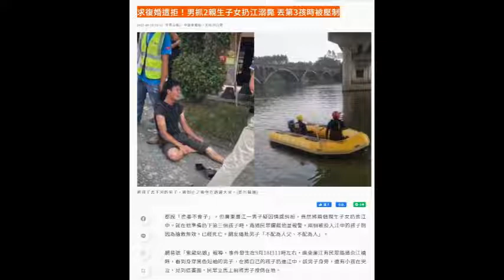老公酒後吐真言 最後悔娶你 | 大s凍齡復出拍廣告 小三半夜直播哭訴被網軍攻擊 汪小菲同居安慰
0:00 街頭MMA 2女子摔跤式纏鬥影片瘋傳　佢搶我老公
4:20 老公酒後吐真言 最後悔娶你
6:10 秦昊飯局上與女友人「拖手」 伊能靜現身即震懾全場
9:00 莊思明宣布婚訊為楊明沖喜 燉湯店全執蝕過千萬存摺見底
10:20 宣布一索得男 吳浩康佩服郭思琳忍痛17小時
11:10 求復婚遭拒！男抓2親生子女扔江溺斃 丟第3孩時被壓制
14:52 大s凍齡復出拍廣告 小三半夜直播哭訴被網軍攻擊 汪小菲同居安慰
25:20 伴郎酒醉企圖染指新娘 重判7年